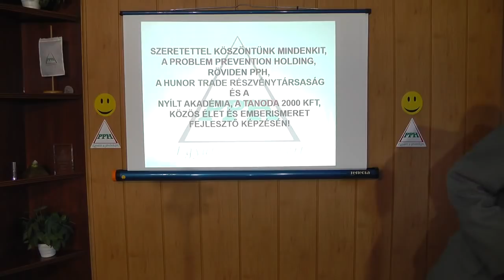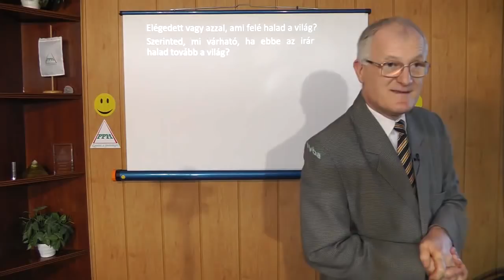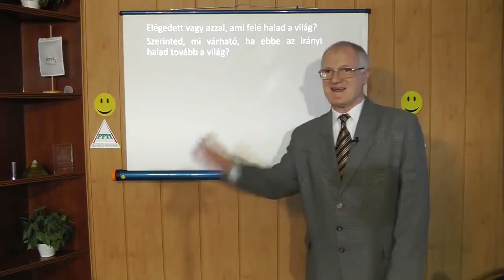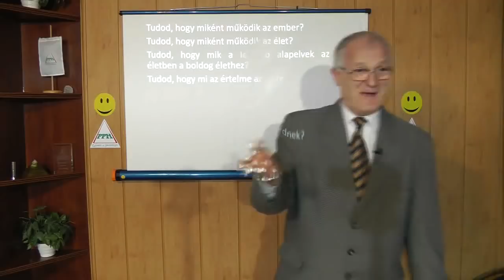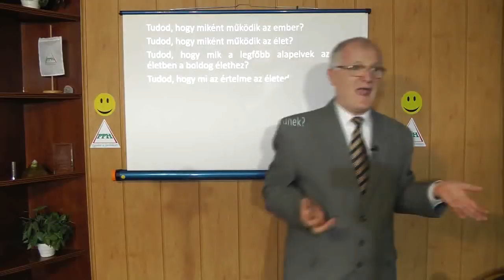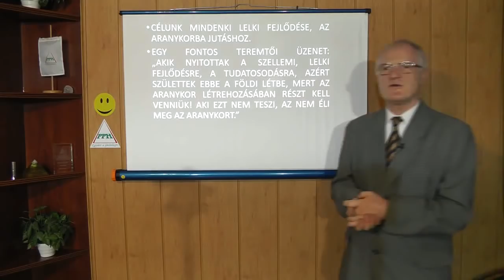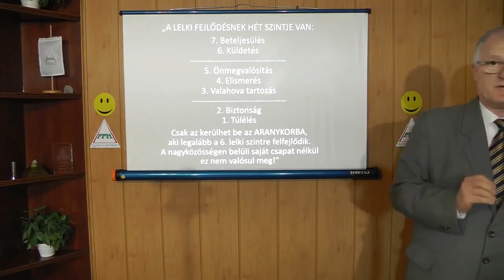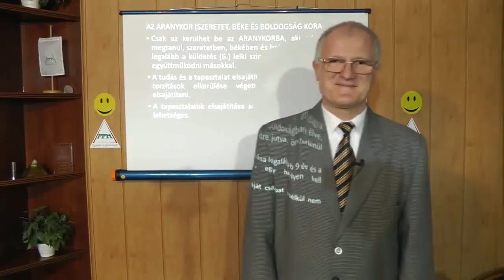2020 02 09 - MI LENNE HA AZ EMBEREK SZELLEMI FEJLŐDÉSBE KEZDENÉNEK - Szedlacsik Miklós életjobbító